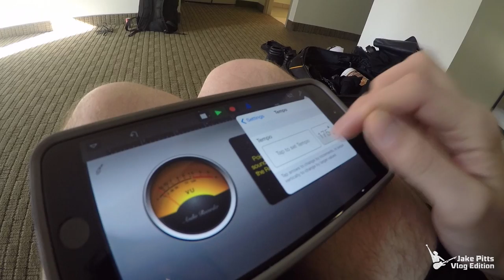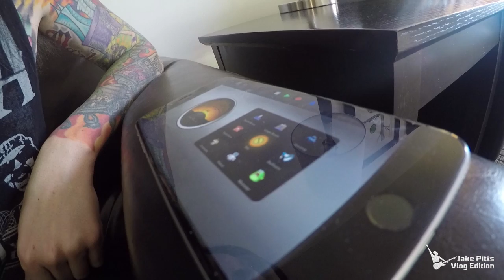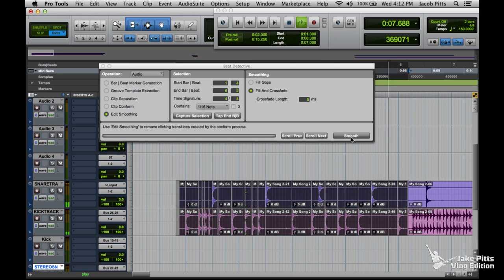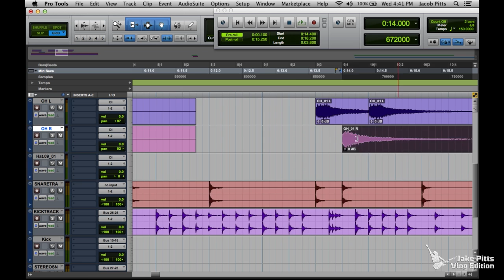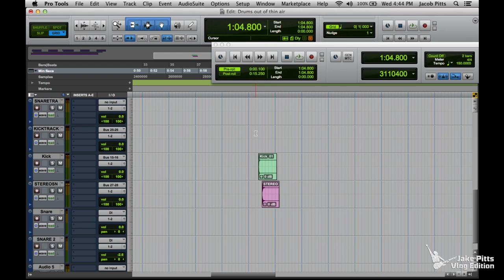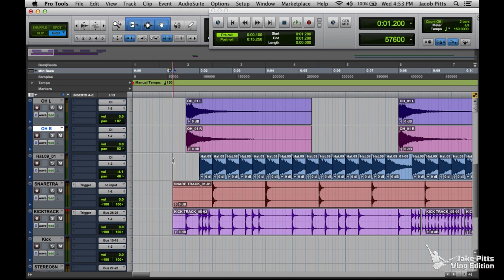How to: Create Drums Out of Thin Air - Air Drums to Real Drums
I had a wild idea to record my air drumming, or better yet air drum tapping and then turn them into a real drum track. I show you at the end an example of the drums samples I created using my nike shoe to hit a leather couch, table and chair to create my drum samples completely from scratch. Then another example of custom real drum samples. Drum track all recorded from my iPhone 6 plus from my feet tapping the floor and my hand slapping my leg.

Pretty cool.